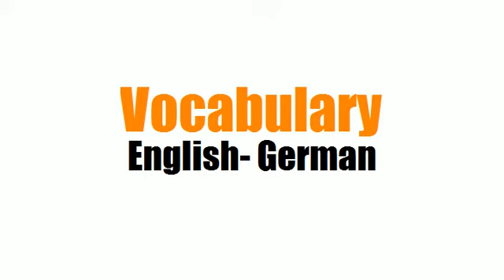LEARN GERMAN WORDS - ad hoc committee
frenchwithvincent LEARN GERMAN WORDS - ad hoc committee